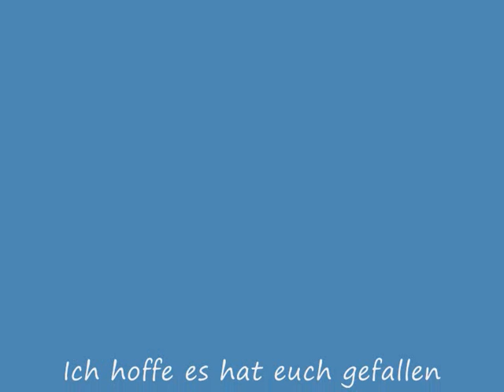Flashbang kill tuturial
So heute zeig ich euch ein Flashbang  tuturial kill

100% KEINE bots